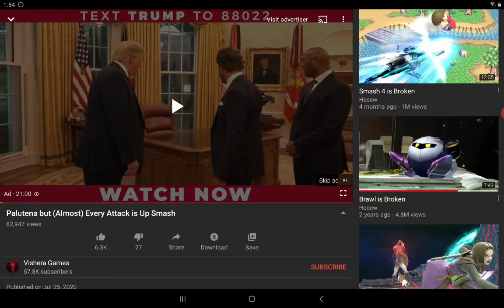21 minute long trump ad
What the fuck is this